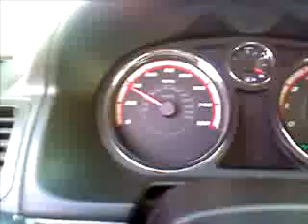Cobalt ss/sc loud whine